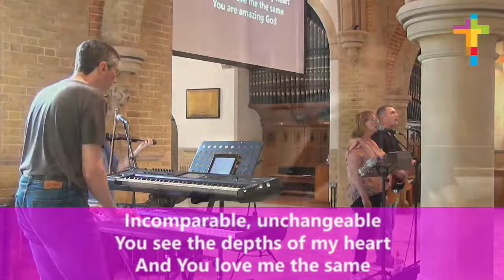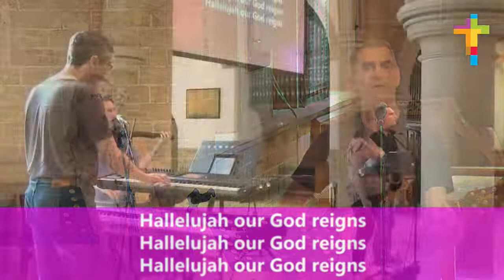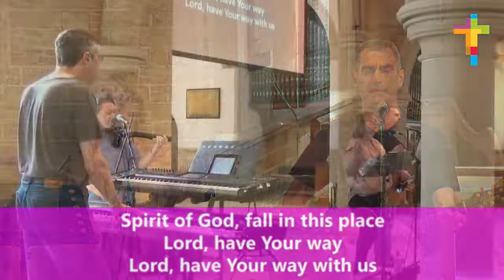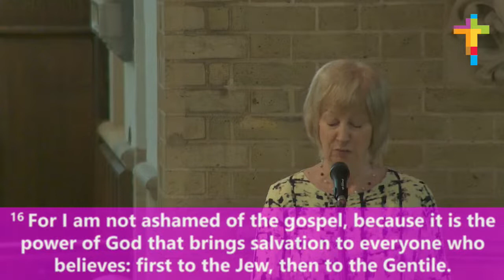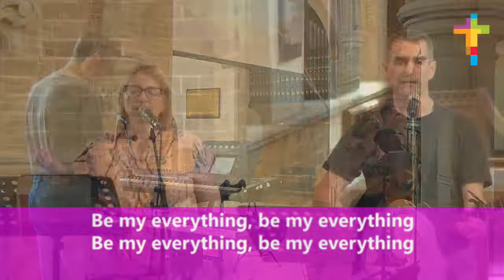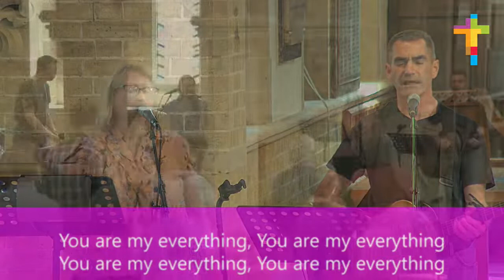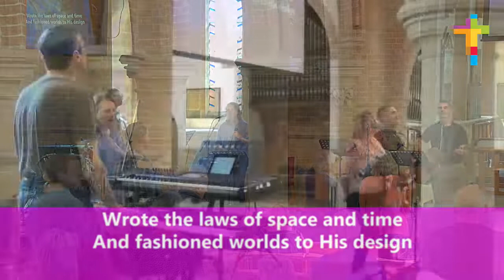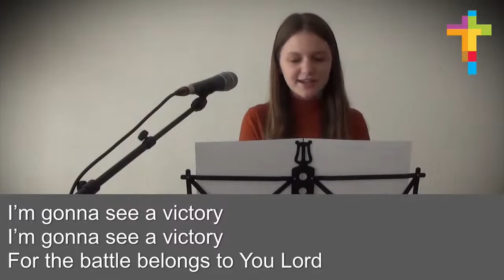Sunday 8th May 10:30am Service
Welcome to this service from Christ Church in Ware, Hertfordshire, UK

To think about this week:
where are you sent in your daily life?
how might you recognise the Holy Spirit with you?
Why not look out for an opportunity this week to talk about Jesus or the Kingdom of God?